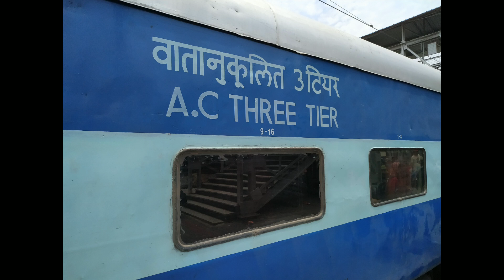Howrah Mumbai Mail Via Nagpur |Train Information | 12810 Train | Superfast Train | Daily Train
कोलकाता पश्चिम बंगाल राज्य में स्थित है और मुंबई महाराष्ट्र राज्य में स्थित है। दो शहर 1968 किलोमीटर की दूरी पर स्थित हैं।

ट्रेन 12810 का नाम HWH MUMBAI मेल है। यह कोलकाता से 2:00 बजे 00:00 पर निकलती है और दिन में 3.20 बजे मुंबई पहुंचती है। यह अपने स्रोत से गंतव्य तक पहुंचने में 29 मिनट 20 मिनट का समय लेती है।

ट्रेन के रास्ते से गुजरने वाले कुछ प्रमुख स्टेशनों में कल्याण जंक्शन, नागपुर और मनमाड़ जंक्शन हैं। एक हफ्ते में, HWH MUMBAI मेल सोमवार, मंगलवार, बुधवार, गुरुवार, शुक्रवार, शनिवार, रविवार को संचालित होता है।

12809/10 हावड़ा जंक्शन - मुंबई CSMT सुपरफास्ट मेल 1968 किलोमीटर की दूरी 33 घंटे 15 मिनट में 12809 मुंबई CSMT - हावड़ा जंक्शन सुपरफ़ास्ट मेल (59.19 किमी / घंटा) और 10 घंटे में 12810 हावड़ा जंक्शन - मुंबई CSMT के रूप में शामिल होती है। सुपरफास्ट मेल (59.34 किमी / घंटा)।

भारतीय रेलवे के नियमों के अनुसार, ट्रेन की औसत गति 55 किमी / घंटा से ऊपर है, इसके किराए में सुपरफास्ट अधिभार शामिल है।

Routeing
12809/10 हावड़ा जंक्शन - मुंबई CSMT सुपरफास्ट मेल खड़गपुर जंक्शन, बिलासपुर जंक्शन, नागपुर जंक्शन, भुसावल जंक्शन, मनमाड जंक्शन, कल्याण जंक्शन से मुंबई CSMT तक चलती है।

12810 हावड़ा जंक्शन - मुंबई CSMT सुपरफास्ट मेल हावड़ा जंक्शन दैनिक आधार पर 20:15 बजे IST से प्रस्थान करती है और 3 वें दिन 05:25 बजे IST पर मुंबई CSMT पहुंचती है।

12809 मुंबई सीएसएमटी - हावड़ा जंक्शन सुपरफास्ट मेल मुंबई सीएसएमटी से दैनिक आधार पर 20:35 बजे IST से रवाना होती है और 3 वें दिन 05:50 बजे IST से हावड़ा जंक्शन पहुंचती है।

Train number 12810 is a train running between Kolkata and Mumbai. Kolkata is located in the state of West Bengal and Mumbai is located in the state of Maharashtra.The two cities are located at a distance of 1968kms.

The train 12810 is named as HWH MUMBAI MAIL. It leaves Kolkata at 00:00 on day 2 and reaches Mumbai at 05:20 on day 3.It takes 29 hrs 20 mins to reach from its source to the destination.

Some of the major stations that the train passes through on its way are KALYAN JUNCTION, NAGPUR, and MANMAD JUNCTION. In a week, HWH MUMBAI MAIL operates on Monday, Tuesday, Wednesday, Thursday, Friday, Saturday, Sunday.

The 12809/10 Howrah Junction - Mumbai CSMT Superfast Mail covers the distance of 1968 kilometers in 33 hours 15 mins as 12809 Mumbai CSMT - Howrah Junction Superfast Mail (59.19 km/hr) & in 33 hrs 10 mins as 12810 Howrah Junction - Mumbai CSMT Superfast Mail (59.34 km/hr).

As the average speed of the train is above 55 km/hr, as per Indian Railway rules, its fare includes a Superfast surcharge.

Routeing
The 12809/10 Howrah Junction - Mumbai CSMT Superfast Mail runs via Kharagpur Junction, Bilaspur Junction, Nagpur Junction, Bhusaval Junction, Manmad Junction, Kalyan Junction to Mumbai CSMT.

12810 Howrah Junction - Mumbai CSMT Superfast Mail leaves Howrah Junction on a daily basis at 20:15 hrs IST and reaches Mumbai CSMT at 05:25 hrs IST on the 3rd day.

12809 Mumbai CSMT - Howrah Junction Superfast Mail leaves Mumbai CSMT on a daily basis at 20:35 hrs IST and reaches Howrah Junction at 05:50 hrs IST on the 3rd day.